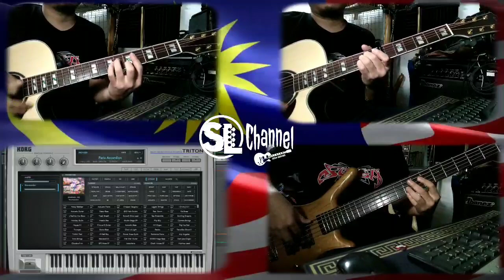Bahtera Merdeka Akustik Backing Track